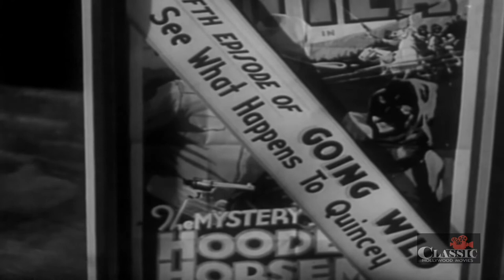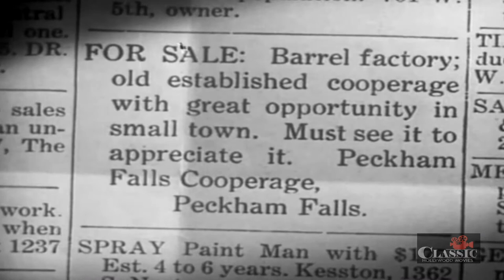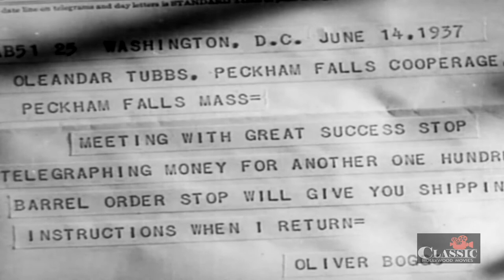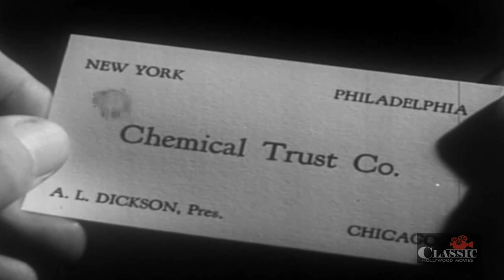Mr. Boggs Steps Out (1938) | Full Movie | Stuart Erwin | Helen Chandler | Toby Wing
Oliver Boggs, a typical office drone, with no success in sight, who can spout statistics about anything and everything, wins $1500 in a bean-guessing contest at the movie theatre, quits his job and sets forth for the seedy, down-at-the-heels town of Peckham Falls. There he buys a barrel factory and falls in love with Irene Lee, the snobbish niece of crusty old Morton Ross, the town's only rich man and owner of the closed canneries. Oleander Tubbs and her inventor father Angus, who sold Oliver the factory, tell him it has no future but he disagrees and says he will have everything booming again. Oleander thinks he is daffy but she and her father agree to help him. Angus invents a collapsible barrel and Oliver, seeing fame and fortune just ahead, spends all of his money just keeping the factory going. Oliver persuades old man Ross to re-open the canneries and to use the ground-breaking barrels and things appear to be going okay, until Dennis Andrews, Ross' slick attorney, tries to double-cross both Ross and Oliver by bilking Angus out of the patent rights to the barrel.

Director: Gordon Wiles
Writers: Clarence Budington Kelland, Richard English
Starring: Stuart Erwin, Helen Chandler, Toby Wing